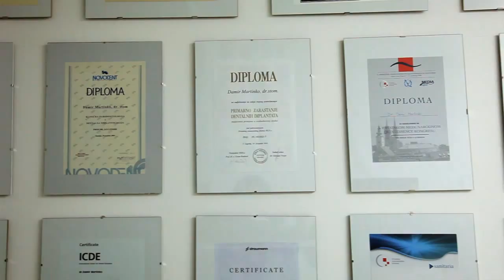Implant Centar Martinko - ICM